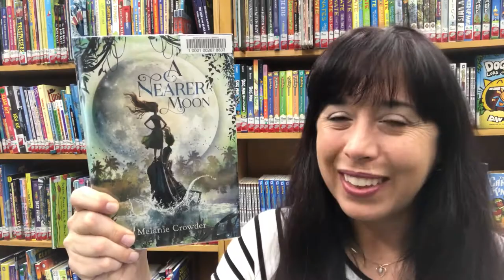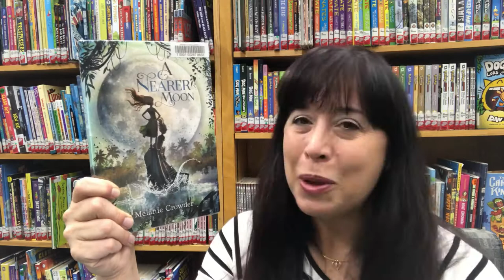Juvenile Book Talk #24--Nearer Moon by Melanie Crowder--Newport Public Library, OR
J Fiction
A Nearer Moon
By Melanie Crowder
Long ago the dam formed, the lively river turned into a swamp, and the wasting illness came to Luna's village, and now that her little sister is sick Luna will do anything to save her, even offer herself to the creature that lives in the swamp on the day of the nearer moon--a lonely and bitter water sprite who was left behind when her people fled through a door to another world.